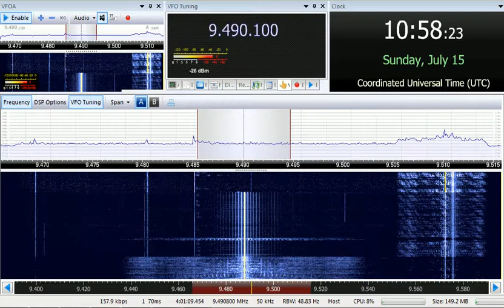15 07 2018 Radio Cairo, dead air plus Arabic to WeEu 1056 on 9490 Abis